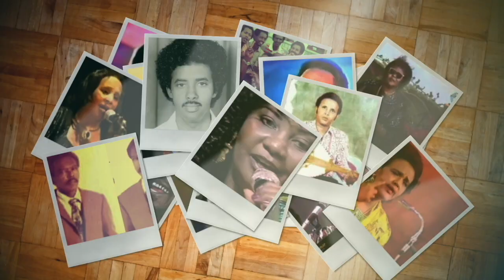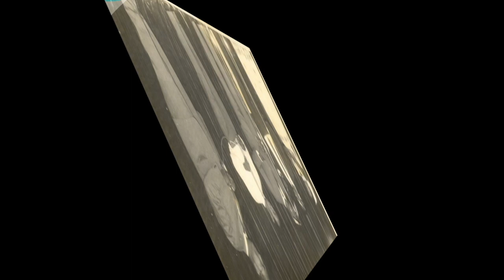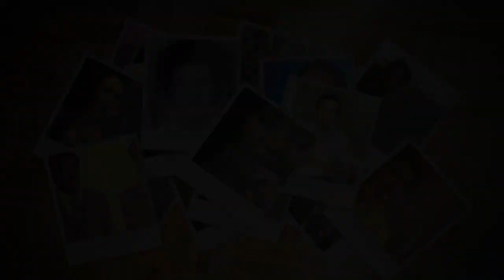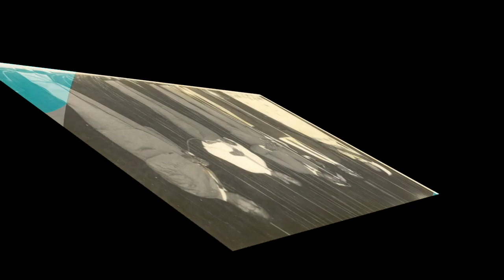Heesaha Cabdilaahi Cumar Xarago | Qaybta 1aad | Cod Kaliya